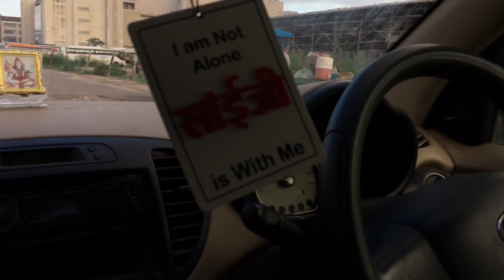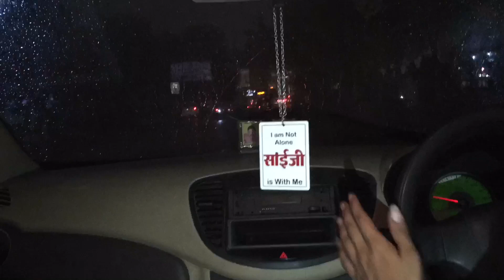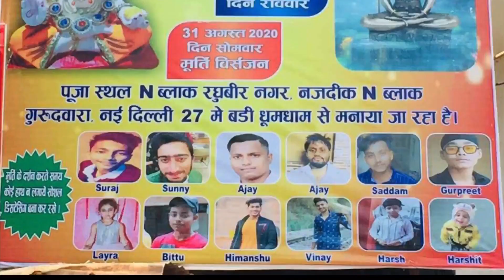Ganesh Chaturthi❤️Delhi Vlog 2020 Bringing Bappa to home❤️ Ganpatiji GaneshChaturthi Delhivlog #5